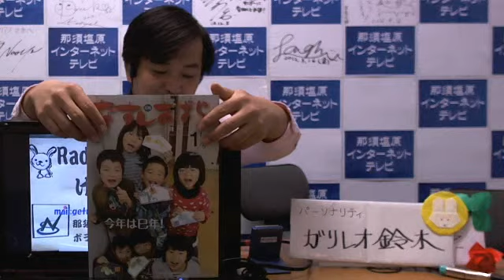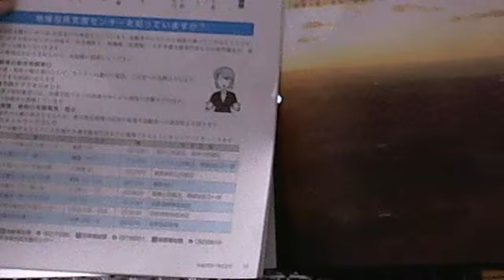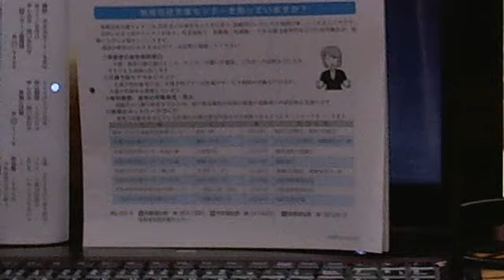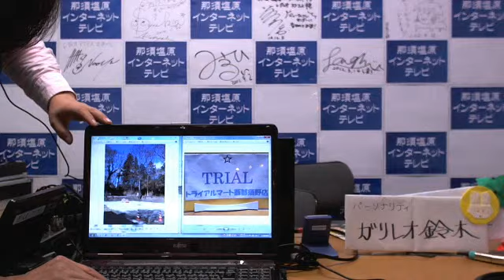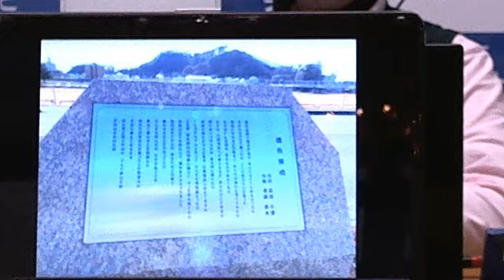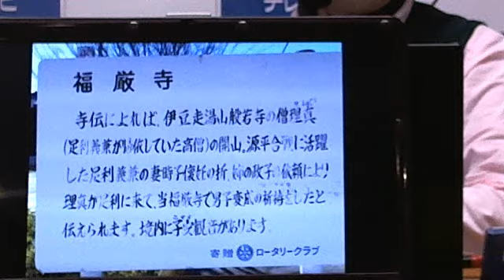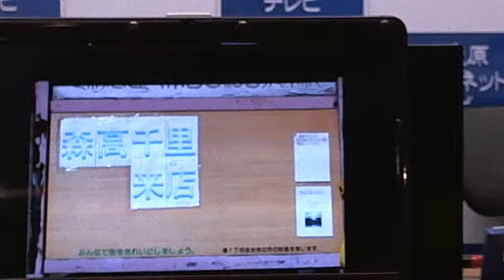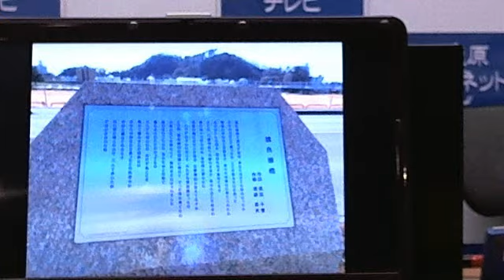げつはち １月７日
「くらしのとびら」那須塩原市生活情報、「なかよしのとびら」エレニセさんがいらっしゃらないのでお休み、ゴメンネ、ゴメンネ～っ！「なつかしのとびら」壊れた物、失われた物の想い出。